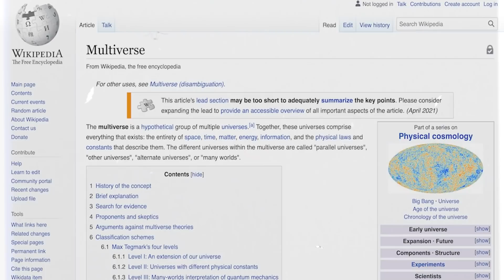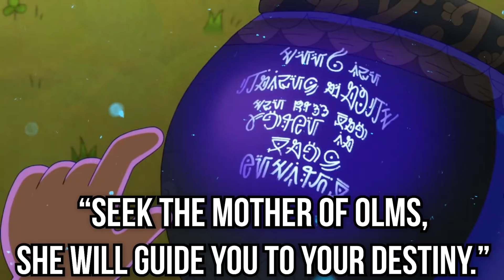HOW THE CALAMITY BOX GOT TO EARTH! Fight At the Museum & Temple Frogs Breakdown! Amphibia Season 3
Amphibia Season 3 Episode 4 "Fight At the Museum" and "Temple Frogs," revealed how the Calamity Box got to Earth, introduced Dr. Jan into the story and continued to explore Anne's culture with a heartfelt revelation! Here's our breakdown of the episode for the details you may have missed, alongside some speculation and theories!

0:00 - Intro
0:30 - Fight At the Museum
6:55 - Temple Frogs

Social Media!

CREDITS

Edited by: Joshua Criger & Kevin Williams